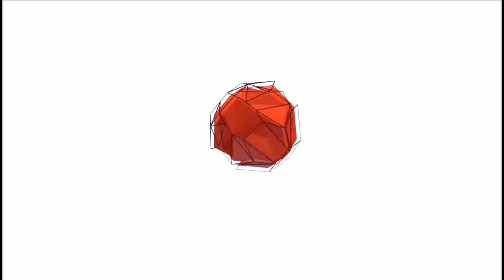Process Session | Adonis Arms | All American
Adonis Arms
D2 Player of the Year
All American